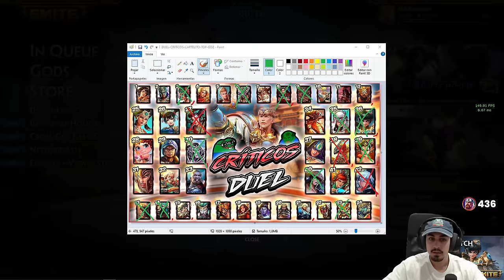MULAN, UN POCO TURBIO | Julio | 🤬 DUEL CRÍTICOS #16 💢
Duel con Mulan para la serie de DUEL CRÍTICOS en SMITE

Gameplay de Mulan en SMITE